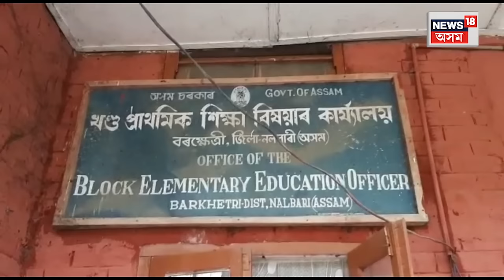Nalbari ৰ মুকালমুৱাত অভিভাৱকে মিলি উত্তম মধ্যম সোধাই শিক্ষকক | N18V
বিদ্যালয়ৰ কেইগৰাকীমান ছাত্ৰীক অসৎ অভিপ্ৰায়েৰে অকলে ফুৰাবলৈ লৈ যোৱাৰ অভিযোগত শিক্ষক মন্টু কুমাৰ মেধিক উত্তম মধ্যম দিয়ে। বিদ্যালয়খনৰ সপ্তম আৰু অষ্টম শ্ৰেণীৰ কেইগৰাকীমান ছাত্ৰীক বিদ্যালয় চলি থকাৰ সময়তে অন্য এটা ঠাইলৈ লৈ গৈছিল। এই বিষয়টোৰ সন্দৰ্ভত বিদ্যালয়খনৰ প্ৰধান শিক্ষকৰ লগতে অন্য শিক্ষক সকলো অৱগত নাছিল। এই ঘটনাক কেন্দ্ৰ কৰিয়ে আজি বিদ্যালয়খনত ছাত্ৰী কেইগৰাকীৰ অভিভাৱকে উপস্থিত হৈ শিক্ষক গৰাকীক উত্তম মাধ্যম সোধায়।